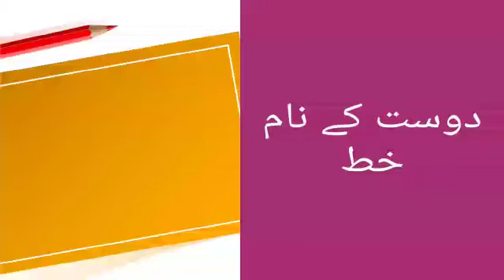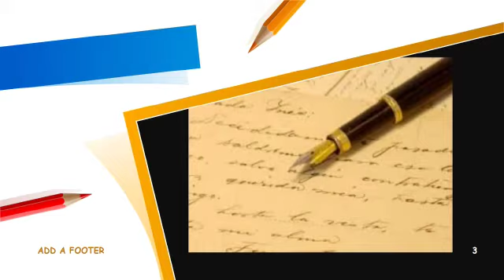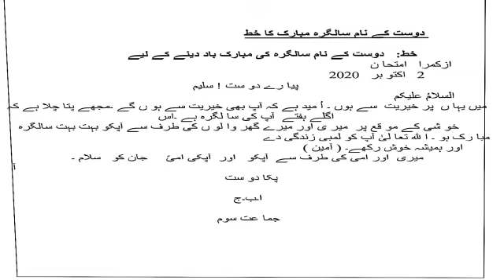جماعت سوم دوست کے نام خط